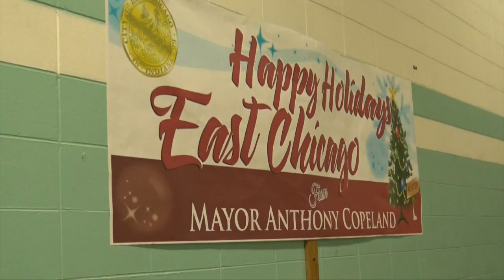Celebration of Lights 2015